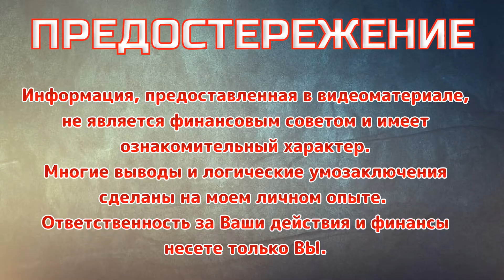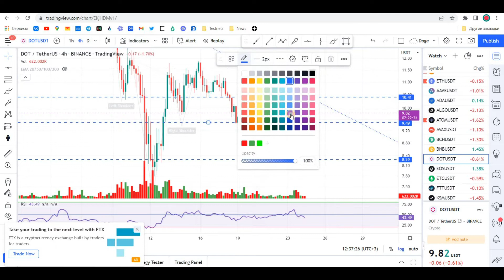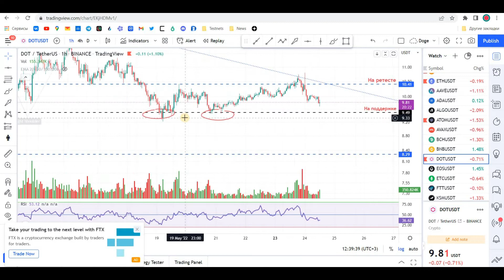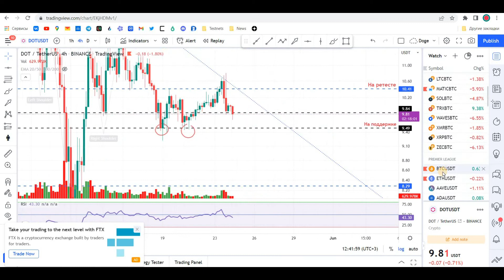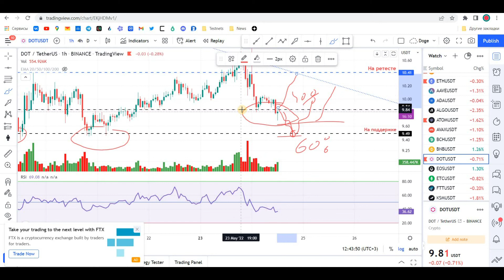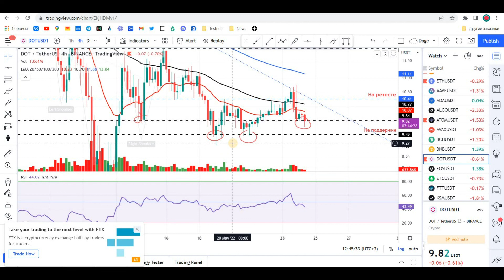Как я буду торговать PolkaDOT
Где зайти в сделку, каким объемом и каких движений ждать от монеты Polkadot в ближайшее время.

Ссылки на биржи
Реферальные ссылки: